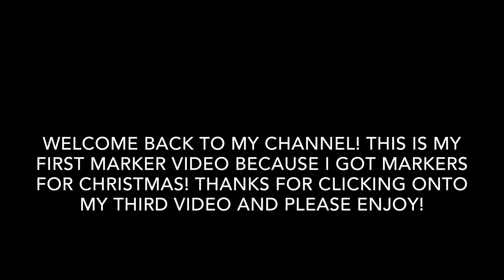Self portrait in my style (part 1)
Songs:
Hot heat - Topher Mohr and Alex Elena
Don’t turn back - Silent Partner

Thanks for clicking my third YouTube video! As suggested by the title it is a self portrait in my cartoony style. I hope you enjoyed and come back for my next video!